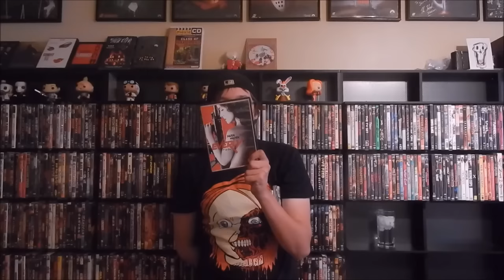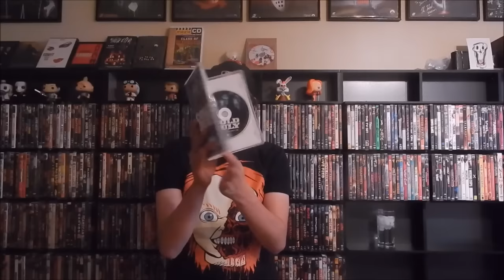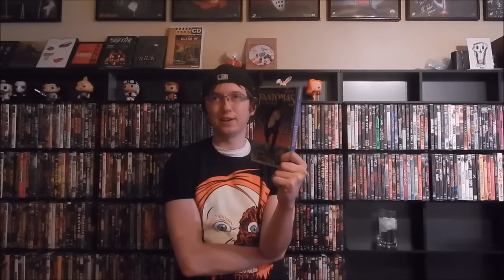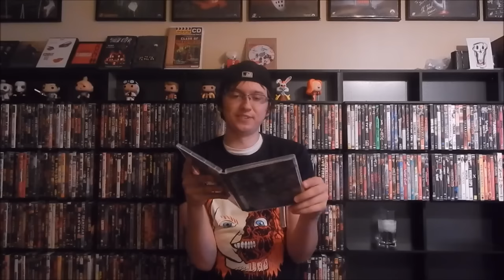DVD And Bluray Update:September 5th 2015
Hey everyone!!
Here is my DVD and Bluray Update for September 5th 2015! I hope you guys enjoy it!
Twitter.com/Nesruler22

Jeremy